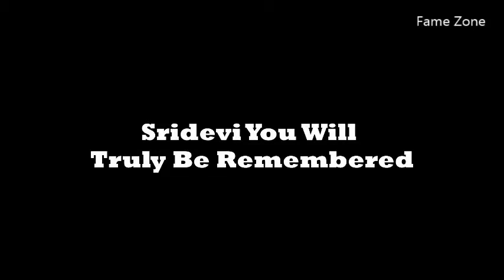Sridevi Will Be Remebered - Actress Sridevi Death News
Legendary Actress Sridevi Died on 24th February 2018
She is no longer with Us , but she will always be remembered for here amazing contibution to Indian Cinema